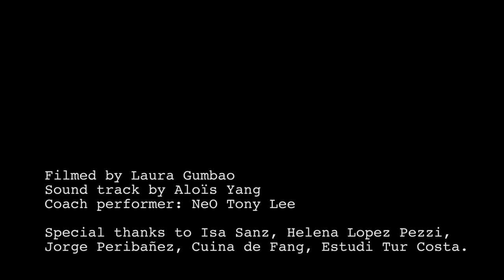Scratching Borders - Spain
Scratching Borders, performed by Matlakas on the occasion of his solo exhibition “0 Nation” at Estudi tur Costa, Ibiza, Spain-2022

Soundtrack by Aloïs Yang.
Coach performer: NeO Tony Lee .
Special thanks to Isa Sanz, JorgePeribañez, Cuina de Fang, Estudi Tur Costa.